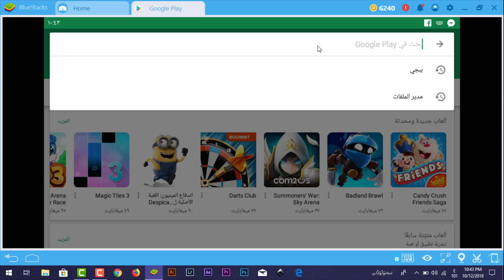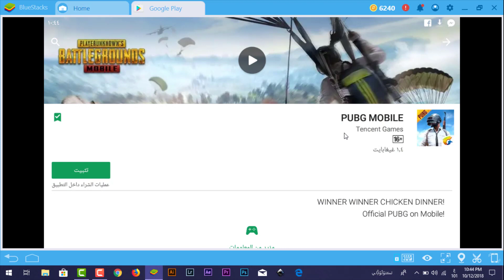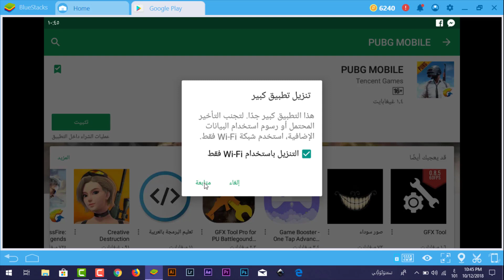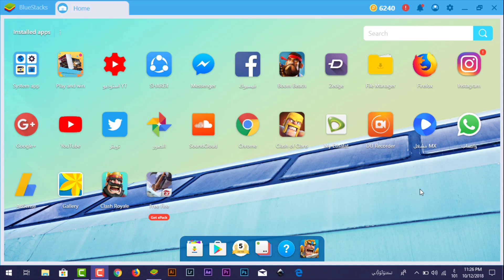تشغيل ببجي موبايل على محاكي الأندرويد bluestacks 4 | أفضل لعبة حرب جماعية حتي الآن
أهلا بيكم شباب في فيديو جديد اليوم الفيديو عن كيفية تحميل وتشغيل لعبة بابجي موبايل علي محاكي الاندرويد البلوستاك الاصدار الرابع بدون اي مشاكل "
⋐ ஜ۩۞۩ஜ ⋑
                        ۞۞۞۞ملــــــوظـــة هاااااااااااااامـــــــة۞۞۞۞
◄رابط الفيديو كامل لتشغيل اللعبة بدون تنزيل علي البلوستاك إضغط ع الرابط التالي عشان تشغل اللعبة

💗 شكراً لمتابعتكم 💗

⋐ ஜ۩۞۩ஜ ⋑
⋐ ஜ۩۞۩ஜ ⋑
⋐ ஜ۩۞۩ஜ ⋑
◄تابعنا على الفيس بوك:
⋐ ஜ۩۞۩ஜ ⋑
◄تواصل معنا علي حسابي الشخصي فيس بوك
⋐ ஜ۩۞۩ஜ ⋑
◄تابعنا على تويتر:
⋐ ஜ۩۞۩ஜ ⋑
◄تابعنا على انستجرام:
⋐ ஜ۩۞۩ஜ ⋑
◄تابعنا علي جوجل بلس
⋐ ஜ۩۞۩ஜ ⋑
◄وشكر لكم على حسن المتابعة 😊
⋐ ஜ۩۞۩ஜ ⋑
⋐ ஜ۩۞۩ஜ ⋑
رح محاكي BLUESTACKS
شرح نسخ ببجي على محاكي BLUESTACKS
مشكلة BLUESTACKS
طريقة نسخ ببجي من المحاكي تنسنت الى
طريقة تشغيل ببجي على BLUESTACKS
حل مشكلة اعادة تحميل ببجي 99%
حل مشكلة توقف ببجي عند 99
مشكلة المايك ببجي
مشكلة الصوت ببجي
مشكلة تشويش ببجي
مشكلة الجرافيكس ببجي
مشكلة لاج ببجي
مشكلة التصويب ببجي
مشكلة التقطيع والاج
لاق ببجي
حل مشكلة الشاشة البيضاء ببجي
حل مشكلة الشاشة السودة ببجي
اعدادات تسريع لعبة ببجي
اعدادات تسريع سكوبات ببجي
BLUESTACKS 4
تشغيل ببجي على بليستاكس
BLUESTACKS 4
تشغيل ببجي على محاكي BLUESTACKS 4
تحميل ببجي BLUESTACKS 4
محاكيات ببجي
افضل محاكي لببجي موبايل
حل مشكلة لاق ببجي موبايل على الماحكي
شرح تحميل PUBG
شرح تشغيل PUBG بدون لاق
شرح تشغيل PUBG على الاجهزة الضعيفة
اعدادات تسريع PUBG
تشغيل PUBG على الجوال بسرعة
حل مشكلة الجرافيك PUBG
حل مشكلة الصوت PUBG
تحميل PUBG مجانا
لعب PUBG بالمجان
عمل حساب في PUBG
تحميل لعبة PUBG
تحميل لعبة PUBG مجانا
تشغيل PUBG
تشغيل بPUBG للحاسوب
تحميل PUBG مجانا
تشغيل بPUBG مجانا للحاسوب
افضل اعاداات بPUBG للحاسوب
تحميل محاكي بPUBG للحاسوب
شرح تحميل بتل قراوند
شرح تشغيل بتل قراوند بدون لاق
شرح تشغيل بتل قراوند على الاجهزة الضعيفة
اعدادات تسريع بتل قراوند
تشغيل بتل قراوند على الجوال بسرعة
حل مشكلة الجرافيك بتل قراوند
حل مشكلة الصوت بتل قراوند
تحميل بتل قراوند مجانا
لعب بتل قراوند بالمجان
عمل حساب في بتل قراوند
تحميل لعبة بتل قراوند
تحميل لعبة بتل قراوند مجانا
تحميل بتل قراوند
تشغيل بتل قراوند
تحميل ببتل قراوند
كيف اجيب المركز الاول في بتل قراوند
كيف اسير محترف في بتل قراوند
شرح اعدادات pubg mobile
شرح الاسلحة pubg mobile
شرح افضل اسلحة pubg mobile
شرح الاضافات pubg mobile
شرح اضافات الاسلحة pubg mobile
شرح تفصيلي بتل pubg mobile
شرح خصائص pubg mobile
شرح كامل للعبة pubg mobile
شرح كيفية الفوز في pubg mobile
شرح تفاصيل لعبة pubg mobile
شرح تفاصيل pubg mobile
شرح pubg mobile
كيفية لعب pubg mobile
افضل اسلحة pubg mobile
انواع الاسلحة في pubg mobile
طريقة الفوز في pubg mobile
كيف اجيب المركز الاول في pubg mobile
كيف اسير محترف في pubg mobile
شرح اعدادات بتل جراوند
كيف تحني نفسك في لعبة ببجي
كيف تغير حساسية الماوس في لعبة ببجي موبايل
كيف تبطئ الماوس في لعبة ببجي موبايل
تغيير اعدادات الماوس ببجي موبايل
تحسين اداء الجرافيك ببجي موبايل
MEmu
محاكي ببجي MEmu
محاكي MEmu لببجي
اعدادات محاكي MEmu
حل مشكلة الشاشة البيضة ببجي المحاكي
حل مشكلة الشاشة البيضة ببجي موبايل
حل مشكلة عدم اكمال التحميل في ببجي الموبايل
حل مشكلة تقطيع لعبة ببجي
حل مشكلة اعادة تحميل لعبة ببجي موبايل
حل مشكلة عدم اكمال تحميل لعبة ببجي
طريقة تنزيل محاكي ببجي بالطريقة الصحيحة
حل مشكلة الالوان في لعبة ببجي موبايل
تحسين جودة الصورة ببجي الماحكي
حل مشكلة التحكم في ببجي المحاكي